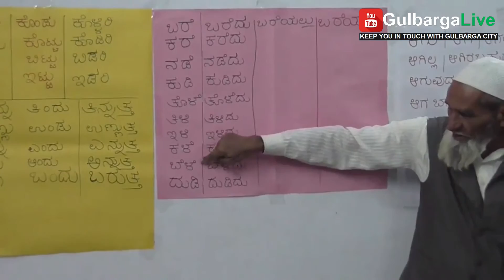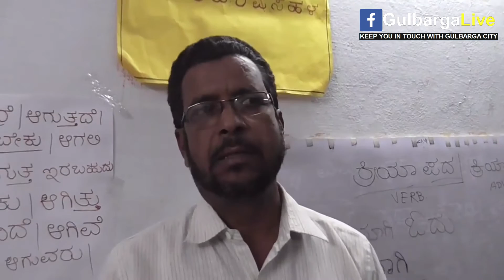Daily Kannada Classes @ Raj Mahal Function Hall Gulbarga.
Agar apko Kannada sikhna hai to har roz Sham 6:30 pm, Raj Mahal Function Hall Muslim Chowk par classes attend kar sakte hai